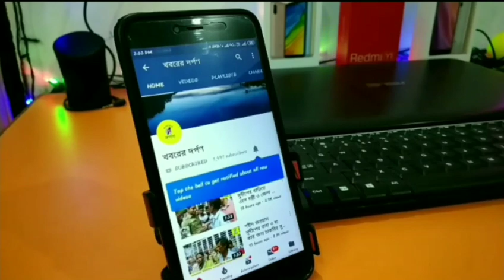কৃষ্ণনগরে প্রশাসনিক বৈঠকে মুখ্যমন্ত্রী মমতা ব্যানার্জি দেখুন ভিডিও